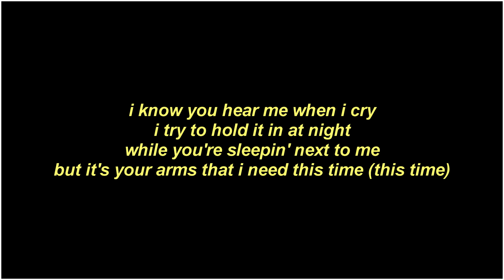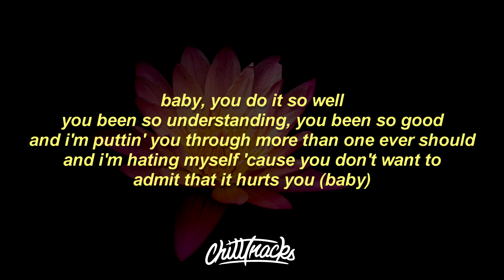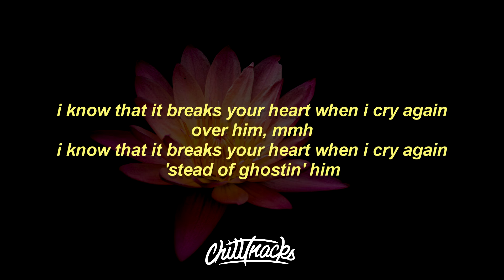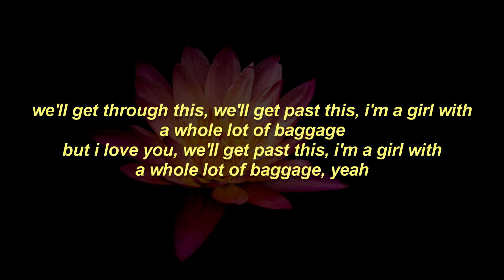Ariana Grande - ghostin (Lyrics)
This is a lyric video for "ghostin" by Ariana Grande.